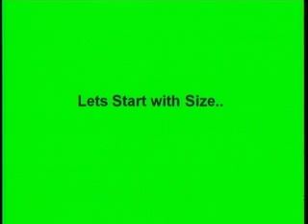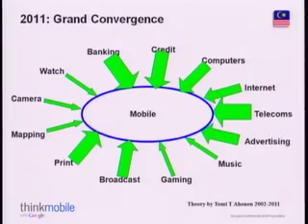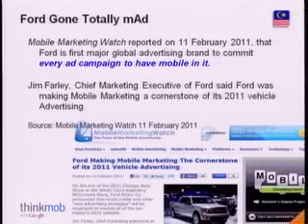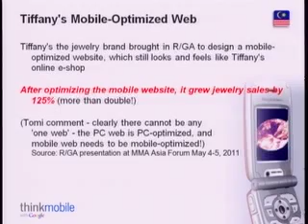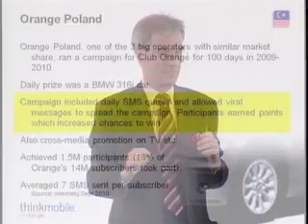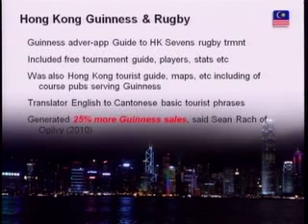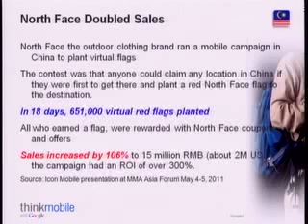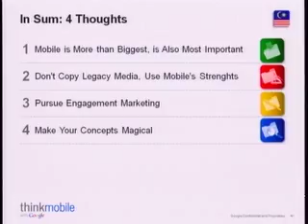A Global Perspective On Mobile Marketing - Tomi Ahonen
@ThinkMobile with Google, in Malaysia